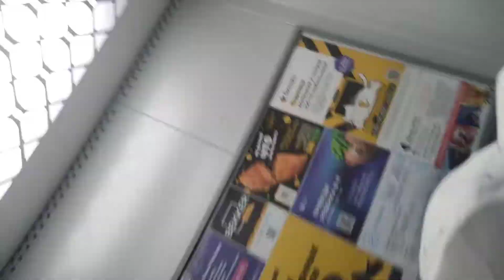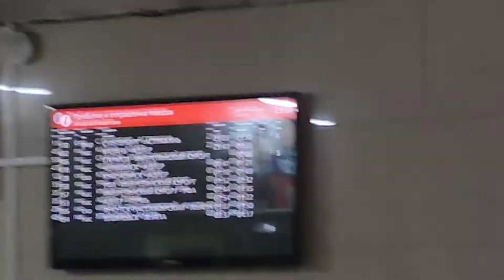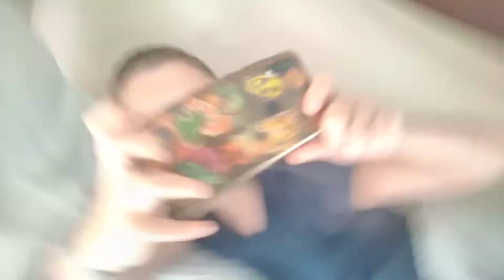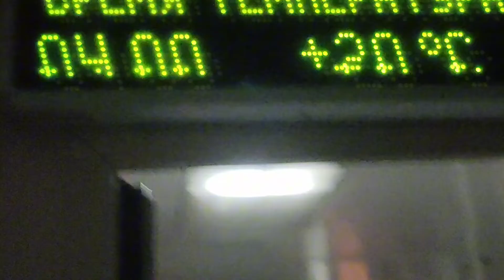МЫ ЕДЕМ НА МОРЕ. САРАТОВ—ЛАЗАРЕВСКОЕ. 2 ДНЯ В ПОЕЗДЕ.